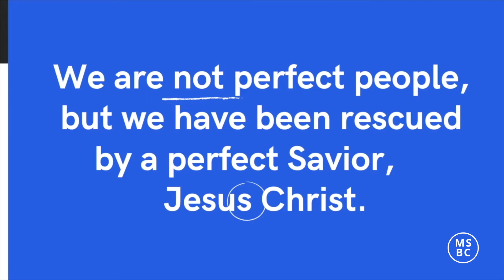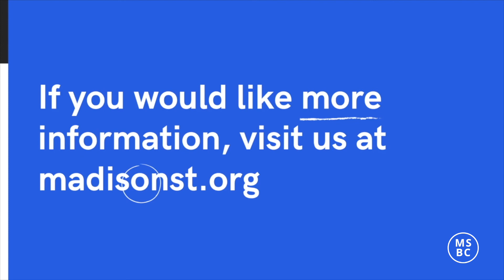Worship Gathering (10/3/21)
Welcome to our online Sunday worship service!

Guest Preacher - Pastor Brent Lord

Philippians 2:19-30

Listening Guide:
N/A

188 Madison St.
Commerce, GA 30529

MSBC exists to make disciples
By teaching and obeying God’s Word
For the praise and worship of King Jesus

A disciple is one who follows Jesus with ever-maturing love that results in heartfelt obedience.